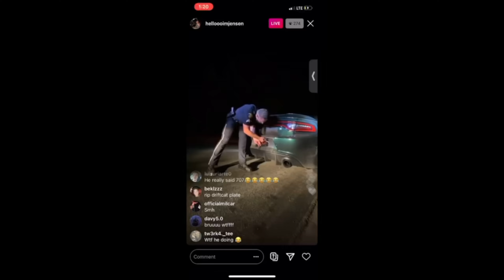DRIFTING AROUND A AIRPLANE HANGING UPSIDE DOWN AT SEMAFEST!!!!